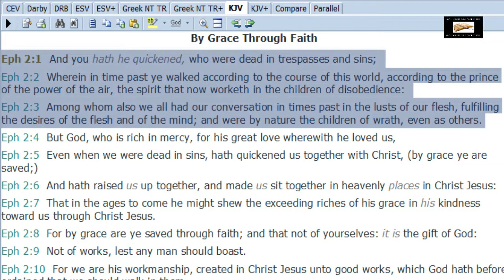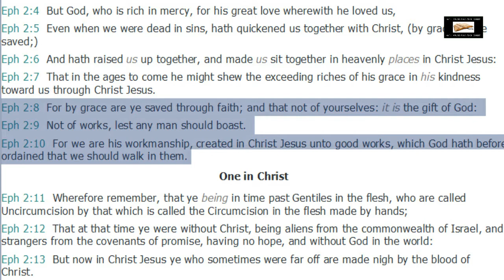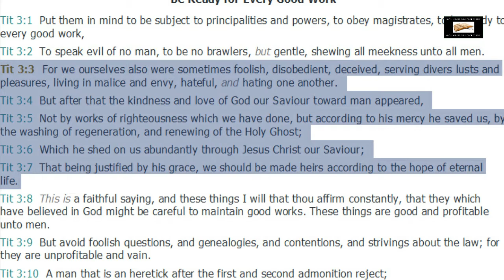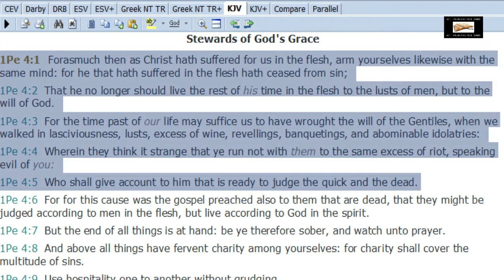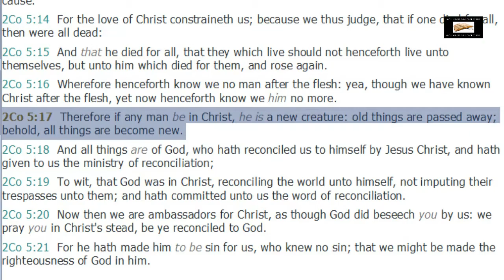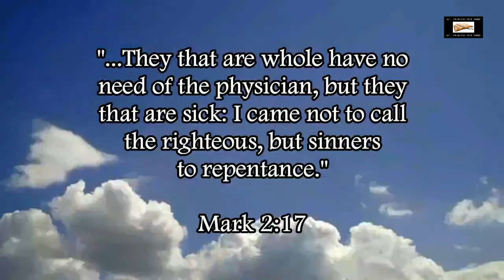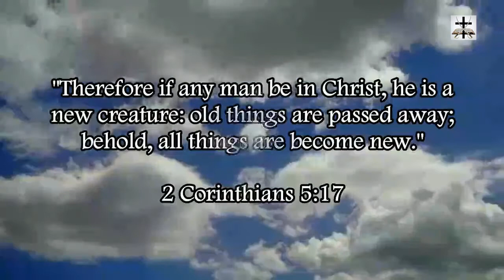The New Birth And Spiritual Regeneration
1 Peter 4:1-5 (KJV) - “Forasmuch then as Christ hath suffered for us in the flesh, arm yourselves likewise with the same mind: for he that hath suffered in the flesh hath ceased from sin; (2) That he no longer should live the rest of his time in the flesh to the lusts of men, but to the will of God. (3) For the time past of our life may suffice us to have wrought the will of the Gentiles, when we walked in lasciviousness, lusts, excess of wine, revellings, banquetings, and abominable idolatries: (4) Wherein they think it strange that ye run not with them to the same excess of riot, speaking evil of you: (5) Who shall give account to him that is ready to judge the quick and the dead.”